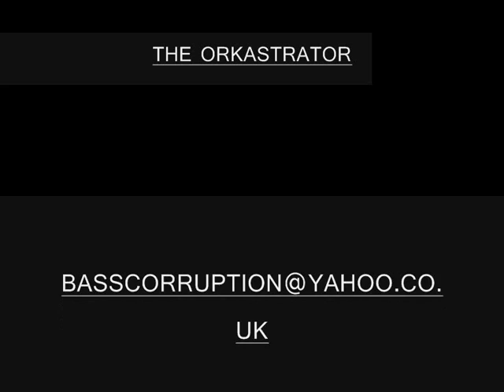LIQUIDATION (DNB LIQUID) MIX BY ORKASTRATOR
Liquid dnb mix mixed by the ORKASTRATOR

bookings email